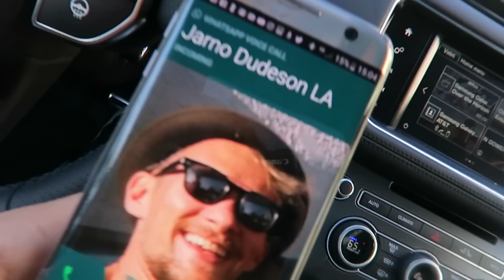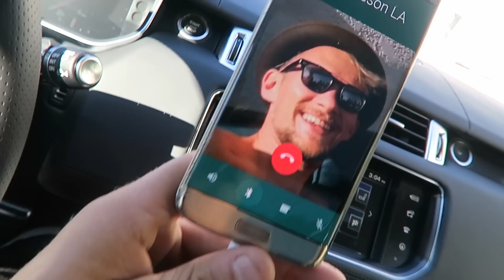Pressure Washer Tattoos! - You Say We Do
Instagram: jukkadudeson, jarppidudeson, hpdudeson, jarnodudeson

We got a little carried away with our pressure washer, or power washer, whatever you want to call it. We call it P. Washington. We shot a sprite can with it, a potato and of course ourselves to see who could take the pain. We turned the jet wash into a tattoo gun and pressure cleaned our skin. Getting a tattoo was never so fun, check it out!

Paul, Joey and JC finally convince Al to get a pressure washer for the office. Of course the boys are going to test out how it works Dudeson's style!